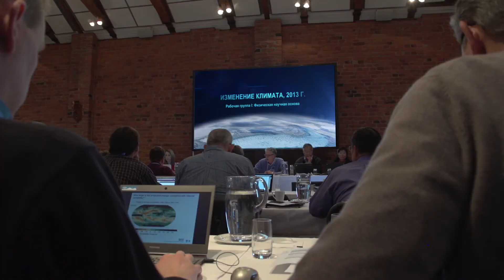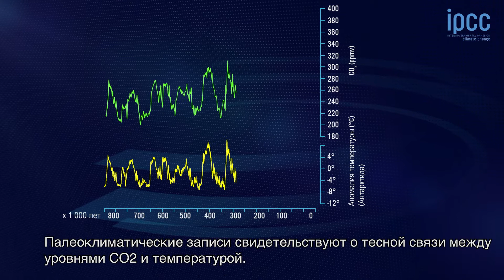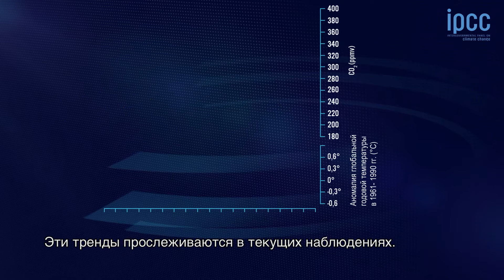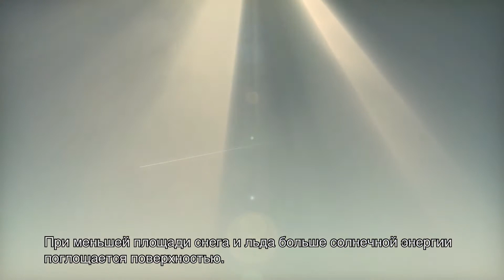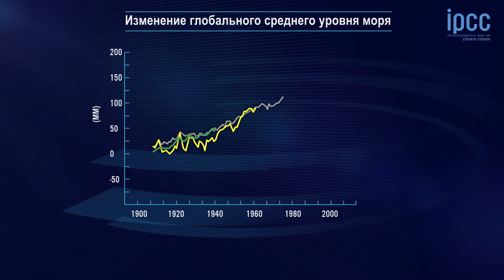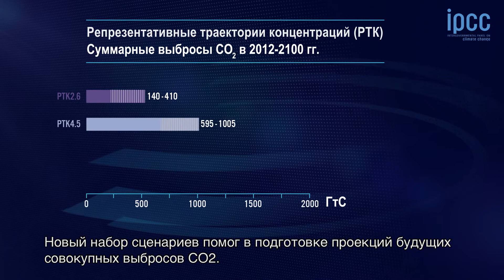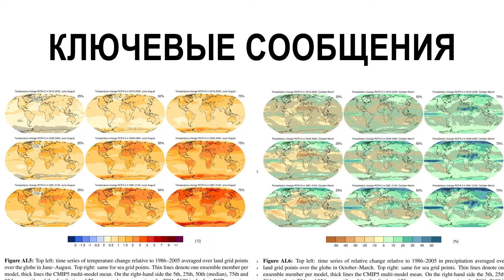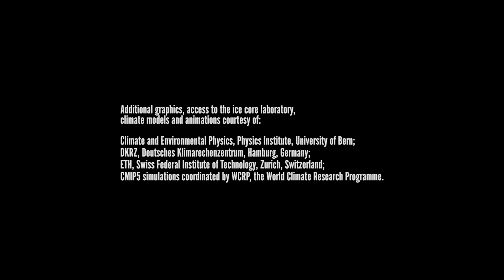Russian - Climate Change 2013: The Physical Science Basis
Climate Change 2013: The Physical Science Basis with Russian subtitles